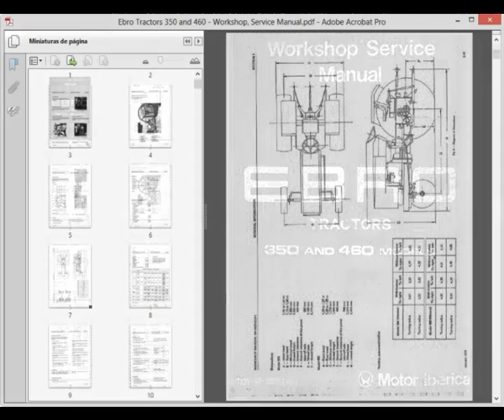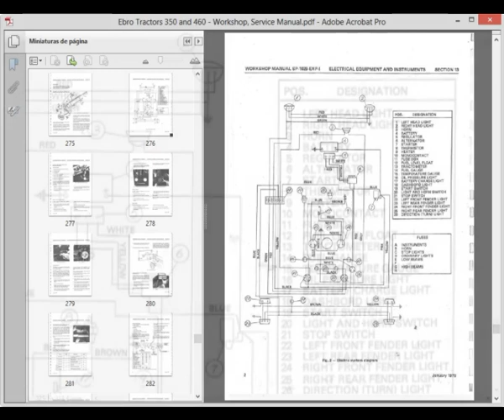Ebro Tractors 350 and 460 - Workshop, Service Manual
English Service Manual, to Ebro Tractors 350 and 460